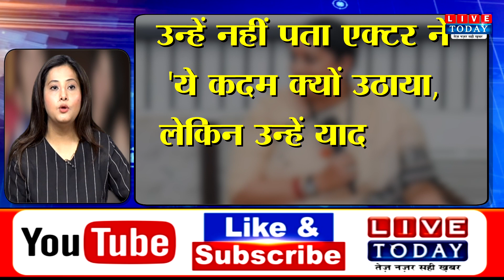सुशांत को याद कर रो पड़ीं स्मृति ईरानी, बोलीं- मैंने उससे कहा था कि..... !